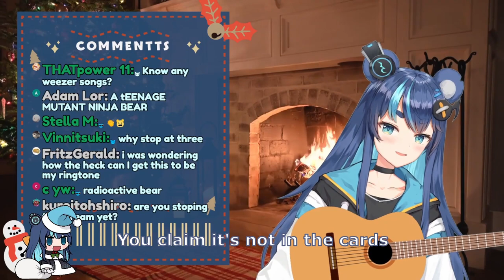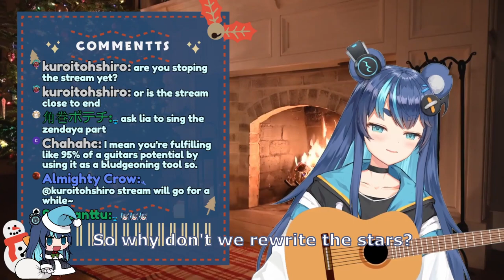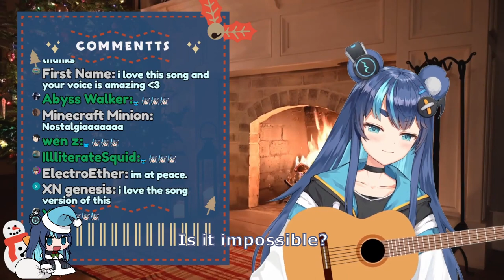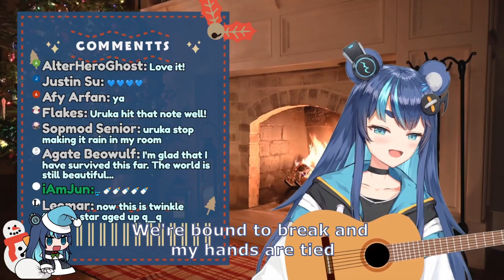Fujikura Uruka - Rewrite the Stars by Zac Efron and Zendaya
Original stream was unarchived.